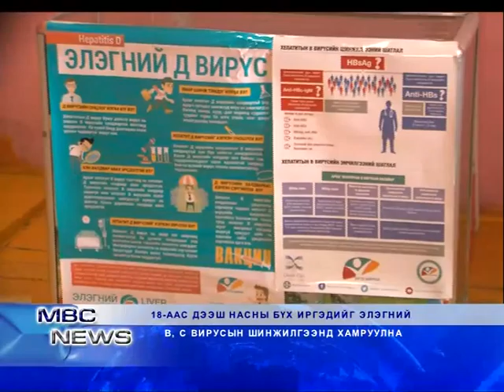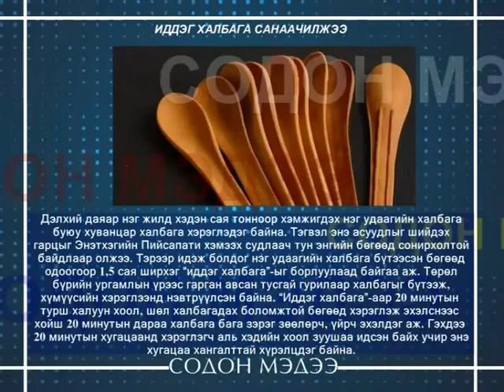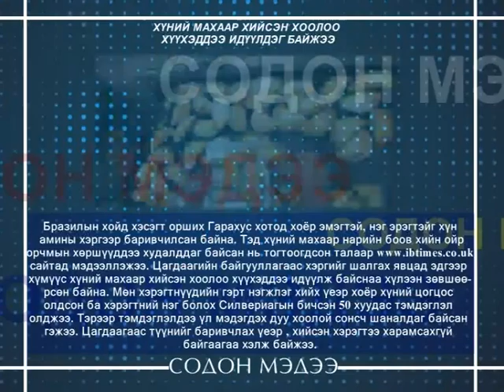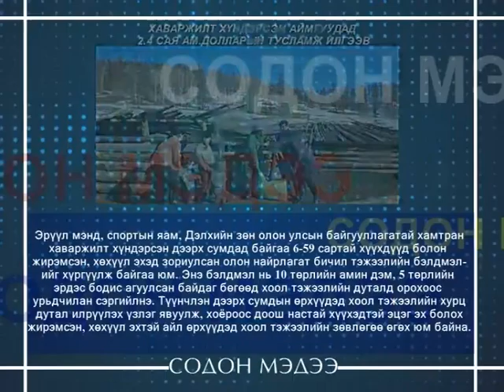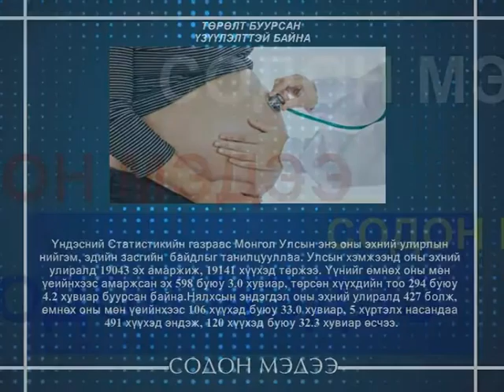MBC NEWS medeelliin hutulbur 04 12